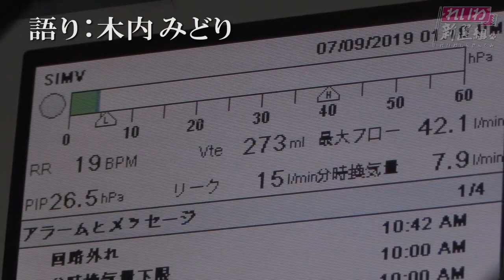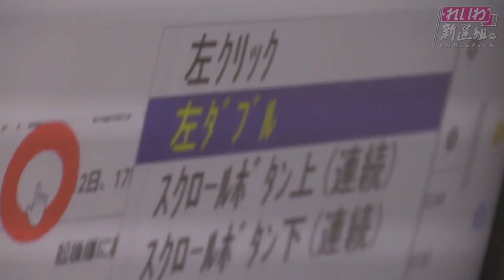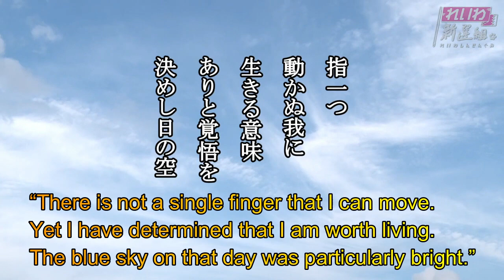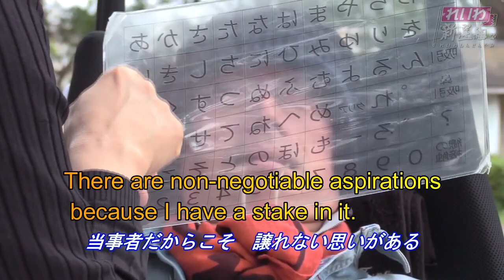Mr Yasuhiko Funago ~There are thoughts that occur because I cannot move～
The first candidate from Reiwa Shinsengumi to be elected in the Proportional Representation System is Mr. Funago.

There are thoughts that occur because I cannot move.

There are reflections that can only be conveyed with patience.

There are non-negotiable aspirations because I have a stake in it.

Mr. Yasuhiko Funago is aspiring for a society in which everyone can support each other.

“I will fight for the joy of every single person with disability in Japan.”